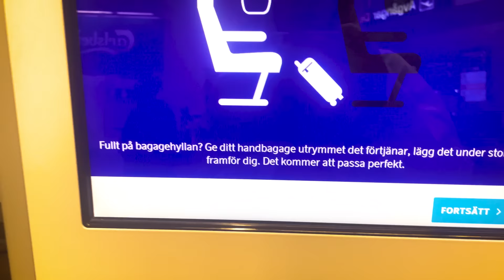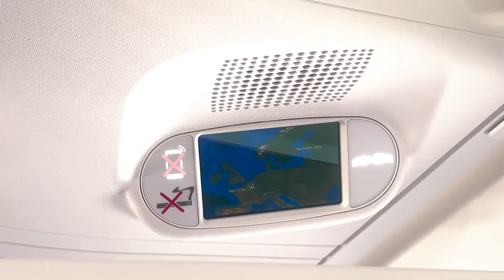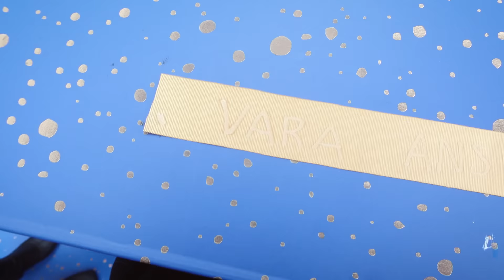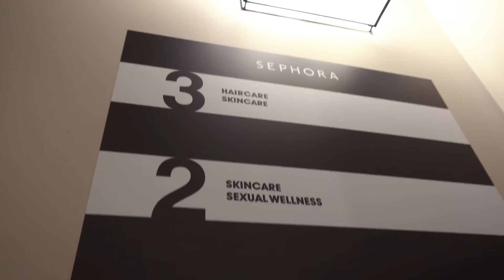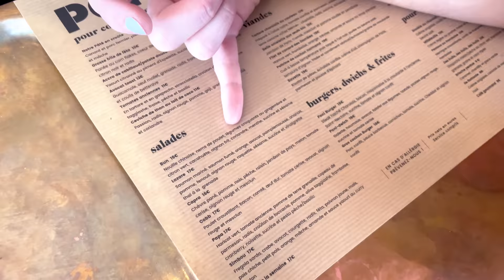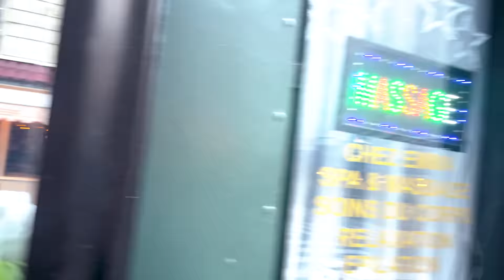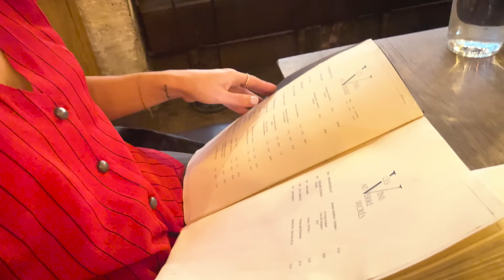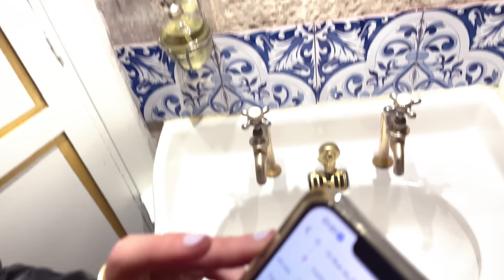BLIR RAGGAD PÅ I PARIS / DAG 1